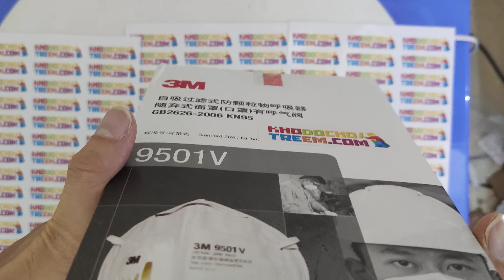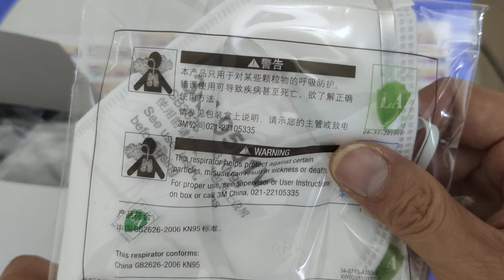Mở hộp khẩu trang 3M 9501V KN95 25 cái lọc 95% đệm mũi van thở chính hãng giá sốc rẻ nhất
Bán buôn bán lẻ Khẩu trang 3M 9501V KN95 có đệm mũi lọc hơn 95% bụi siêu mịn PM2.5 có van thở, đeo tai, chính hãng nâng cấp của 9501VT giá sốc rẻ nhất

Để so sánh khẩu trang 3M 9501V với các mẫu khác và phân biệt khẩu trang 3M, các bạn bấm vào link đưới đây

Kiểm tra tem chống giả của khẩu trang 3M 9501V chính hãng
Để xác thực chống giả cho khẩu trang phòng độc 3M 9501V, 3M sử dụng tem chống giả độc đáo sẽ chuyển màu khi xoay. Và để đảm bảo bạn có được khẩu trang 3M chuẩn thực sự, vui lòng mua khẩu trang có nhãn tem chống giả từ các đại lý 3M được ủy quyền

Cách kiểm tra tem chống giả khẩu trang 3M 9501V
Trên nền trắng: Tem chống giả của khẩu trang 3M 9501V khi nhìn vuông góc sẽ trong suốt, khi nhìn nghiêng sẽ đổi màu xanh
Trên nền sọc đỏ đen: Tem chống giả khẩu trang 3M 9501V khi nhìn vuông góc sẽ trong suốt, khi nhìn nghiêng sẽ đổi dải màu đỏ đen thành dải màu đỏ

Tính năng

Khẩu trang 3M 9501V đạt chuẩn KN95 (tương đương N95, P2, FFP2 ) lọc được hơn 95% bụi siêu mịn PM2.5 PM 2.5. Tốt hơn chuẩn KN90, N90, P1, FFP1 chỉ lọc được 90% bụi như khẩu trang 3M 9001V 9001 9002V 9002...

Khẩu trang 3M 9501V CÓ VAN THỞ tránh nóng ẩm, mờ kính

Khẩu trang 3M 9501V CÓ ĐỆM MŨI.

Khẩu trang 3M 9501V KHÔNG CÓ LỚP THAN HOẠT TÍNH, nếu cần lớp than hoạt tính để lọc mùi, lọc độc thì hãy mua khẩu trang 3M 9541V

Dây chun khẩu trang 3M 9501V bằng chất dẻo tổng hợp. Điều này làm khẩu trang 3M 9501V CÓ MÙI mới, nhưng hết nhanh. Dây có thể kéo dãn tới 30cm sau khi gập đôi. Thế nên nếu bạn thấy chật khi đeo, điều đó có nghĩa là 3M cố tình thiết kế vậy để đảm bảo khẩu trang áp sát mặt. Khẩu trang 3M chính hãng chun sẽ thấy chật hơn khẩu trang 3M giả và chật hơn rất nhiều khẩu trang y tế. Để êm ái hơn xin hãy mua khẩu trang 3M 9501V+, 9541V có CHUN VẢI to bản hơn, êm hơn, dai hơn và KHÔNG MÙI

Khẩu trang 9501V là KIỂU ĐEO TAI (earloop). Nếu bạn cần đeo lâu liên tục, xin đổi sang các khẩu trang KIỂU ĐEO ĐẦU (headband) như 3M 9502V, 9502V+, 9502V, 9542V để tránh đau tai. Hoặc cũng có thể đổi sang khẩu trang kiểu đeo gáy (neck loop)

Khẩu trang 9501V chỉ có một cỡ duy nhất là cỡ chuẩn (standard size) cho người lớn. Trẻ lớn dùng 3M 9003V (khoảng 9 tuổi trở lên), trẻ nhỏ (4 tuổi trở lên) dùng 3M 9561V

Chuẩn KN không hạn chế thời gian sử dụng do đó khẩu trang 3M 9501V có thể sử dụng đến khi rách, hỏng, nhưng không được giặt

Khẩu trang 3M 9501V Là sản phẩm của 3M ở thị trường châu Á (ưu tiên Trung Quốc), được thiết kế cho phù hơp với người mũi thấp, nên sản phẩm có in chữ Trung Quốc

Khẩu trang 3M 9501V có nẹp mũi là thanh nhôm mềm có thể điều chỉnh để áp sát mặt, bắt không khí phải đi qua màng lọc khi hít vào chứ không len lỏi qua các kẽ hở như khẩu trang y tế. Tuy nhiên, nhôm là kim loại có độ đàn hồi kém, sẽ bị gãy nếu bẻ đi bẻ lại nhiều

Khẩu trang 3M 9501V được sử dụng để lọc các hạt sinh ra trong quá trình mài, chà nhám, quét, cưa, đóng bao, hoặc chế biến khoáng sản, than, quặng sắt, bột kim loại, gỗ, phấn hoa và một số chất khác. Chất lỏng hoặc các hạt không chứa dầu từ các loại thuốc xịt, sol khí (sương mù ô nhiễm, ...) . Khói kim loại được sản xuất từ ​​hàn, hàn, cắt và các hoạt động khác liên quan đến đốt nóng kim loại

Khẩu trang 3M 9501V không phù hợp sử dụng lọc khí và hơi, sol khí dầu hoặc phun cát; nồng độ hạt vượt quá 10 lần giới hạn phơi nhiễm nghề nghiệp hoặc các quy định của chính phủ hiện hành, tùy theo mức nào thấp hơn. Không sử dụng trong khí quyển chứa ít hơn 19,5% oxy, vì mặt nạ phòng độc này không cung cấp oxy. Không sử dụng cho các nồng độ hạt vượt quá nồng độ tối đa cho phép theo quy định và tiêu chuẩn áp dụng.

Tôi không ở Hà Nội thì mua Khẩu trang 3M 9501V thế nào?

Kho đồ chơi trẻ em nhận chuyển hàng toàn quốc theo dịch vụ gửi hàng thu tiền hộ COD. Quý khách chỉ phải trả tiền mặt cho người chuyển hàng khi nhận hàng. Quý khách thoải mái yêu cầu người giao hàng cho kiểm tra hàng kỹ trước khi nhận.